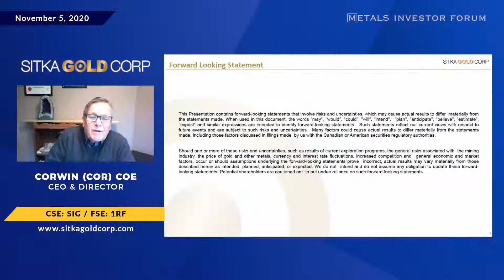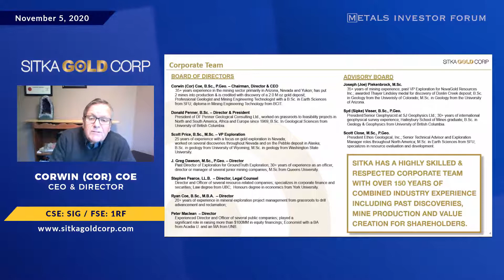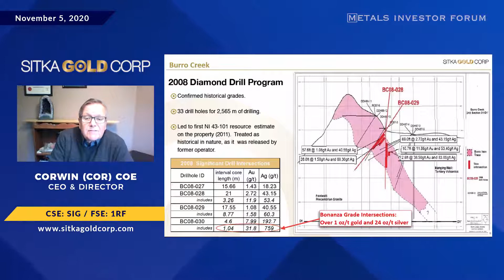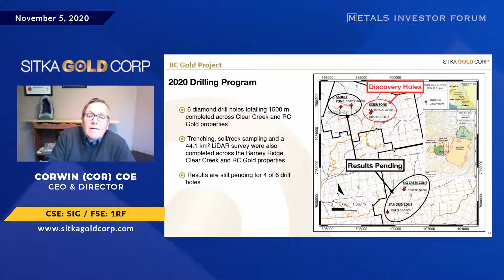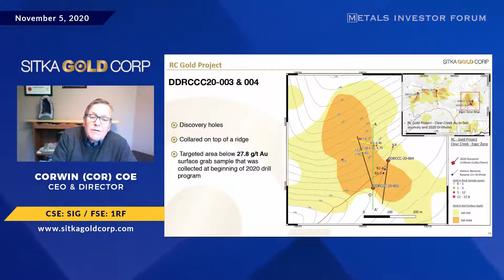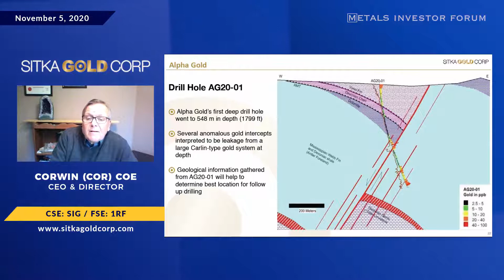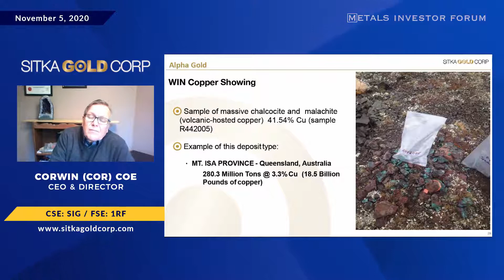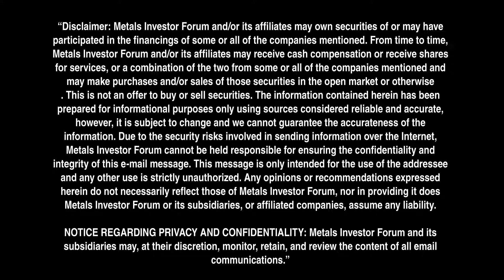Corwin (Cor) Coe of Sitka Gold presents at the Virtual Metals Investor Forum on November 5, 2020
Corwin (Cor) Coe, CEO and Director of Sitka Gold Corporation (CSE:SIG | FSE:1RF) presents at the Virtual Metals Investor Forum on November 5, 2020.